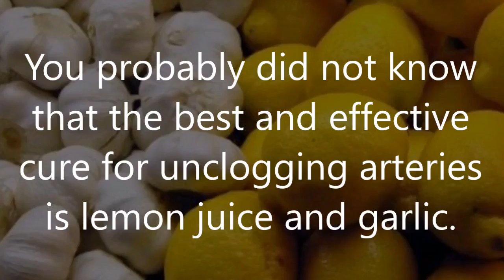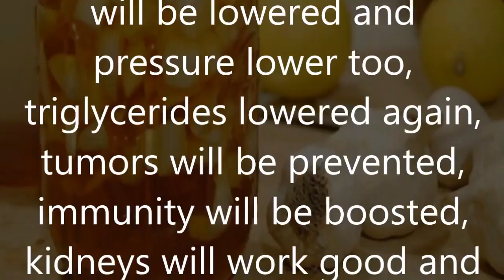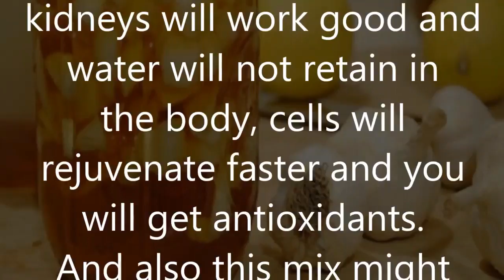No More Strokes, c, Clogged Arteries with This Healthy Drink! Natural Remedies